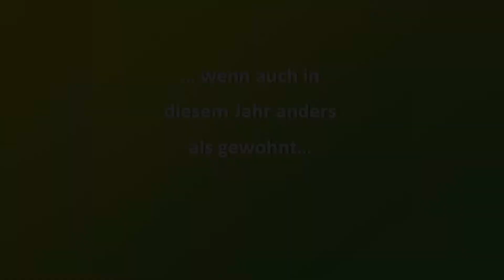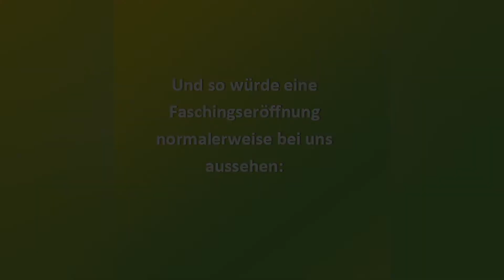11.11.2020: "Rathaussturm" der Faschingsgesellschaft Tursiana | Tirschenreuth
Die FG Tursiana hat am 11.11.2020 die Herrschaft über das Tirschenreuther Rathaus übernommen. Wie der Verein das trotz aller Widrigkeiten hinbekommen hat? Film ab!